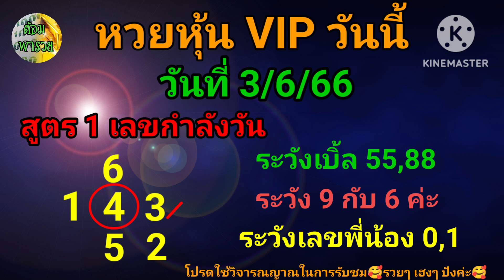รวมหวยหุ้นVIP วันนี้(เลขกำลังวัน) วันที่ 3/6/66:ต้อมพารวย@ต้อมพารวยธูปไอ้ไข่ให้โชค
รวมหวยหุ้น VIP วันที่ 3/6/66

🙏ขอบคุณที่รับชมจนจบคลิปนะคะ🙏กำลังใจจากเพื่อนๆ พี่ๆ น้องๆ ทุกท่านสำคัญกับต้อมมากนะคะLoveๆ ค่ะ♥️
👉โปรดใช้วิจารณญาณในการรับชมและรับฟังเป็นความเชื่อส่วนบุคคล
👉ต้อมสนันสนุนให้ซื้อสลากกินแบ่งรัฐบาล ไม่สนับสนุนการพนันทุกชนิด
👉ให้ไว้เป็นแนวทาง การเสี่ยงโชคมีเข้ามีหลุด ขึ้นอยู่กับดวงของแต่ละท่าน
👉ถูกหวยอย่าลืมเเบ่งเงินทำบุญเพื่อ ต่อบุญ ทำบุญกับพระในบ้านได้บุญที่สุดค่ะ

➡️ช่องทางการติดต่อค่ะ